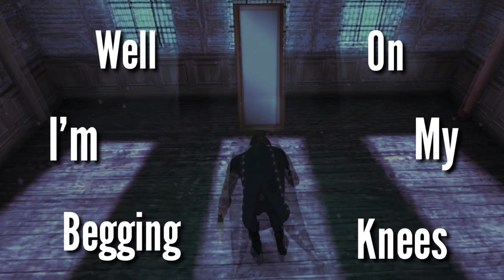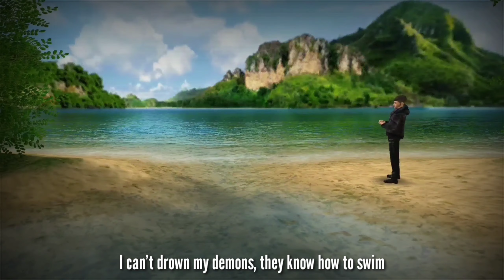Esmod Picture : Bring The Horizon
Avakin Life